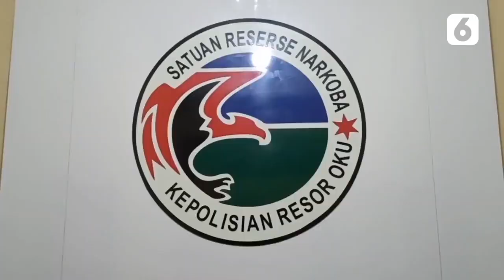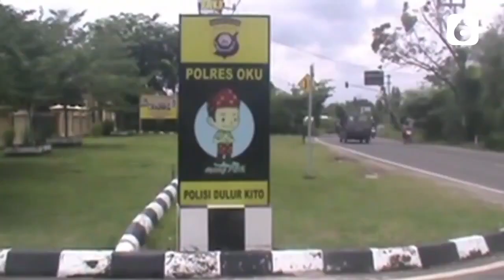Waduh! Bidan Desa Ditangkap Gegara Jualan Narkoba di Tempat Praktik!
LIPUTAN6.COM - Waduh! Bidan Desa Ditangkap Gegara Jualan Narkoba di Tempat Praktik!

Seorang bidan desa di Kabupaten Ogan Komering Ulu, Sumatera Selatan ditangkap polisi karena menjadi pengedar narkoba. Tersangka meminta pembelinya berpura-pura jadi pasien. Transaksi jual beli sabu berlangsung dalam ruang praktik bidan.